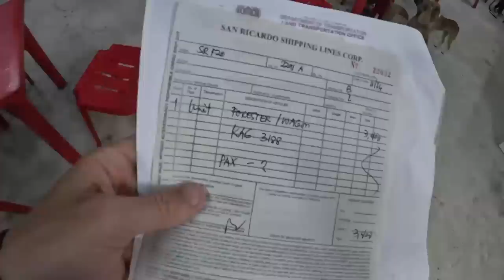PHILIPPINES WHALE SHARK EXPERIENCE - It Wasn't Our Day (BecomingFilipino)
IT IS WHALE SHARK SEASON IN PINTUYAN SOUTHERN LEYTE, A PLACE IN THE PHILIPPINES WHERE YOU CAN NATURALLY SEE THEM...

Just not on this day.

There had been sightings all week, so Bret and myself decided to give it a try.  Unfortunately, it happened to be the one day whale sharks didn't show up!  But hey, it was still an amazing experience with friendly locals in a beautiful bay!  Pintuyan is a wonderful place, and not seeing the whale sharks didn't mean we didn't enjoy the journey by boat.  Swimming in crystal clear water with beautiful green mountains...

A great Philippines experience!  We will just have to go back to see the whale sharks!

It wasn't our day, but in the end, it is always a beautiful day traveling here!